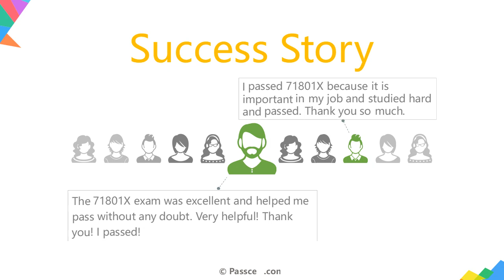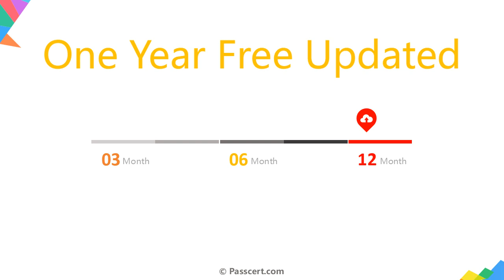Avaya ACSS 71801X Dumps - Avaya Messaging Support Certified Exam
To ensure that you are fully prepared for the 71801X Avaya Messaging Support Certified Exam, it is important to allocate sufficient time for studying and to use Avaya ACSS 71801X Dumps. Practicing with Avaya ACSS 71801X Dumps can help you become familiar with the format and content of the exam. It can also help you identify any areas where you need to focus your study efforts. It is also a good idea to review the exam objectives, which outline the topics that will be covered on the exam.  These Avaya ACSS 71801X Dumps are designed to cover the topics that will be tested on the exam, so it is a good idea to use them to supplement your study efforts.